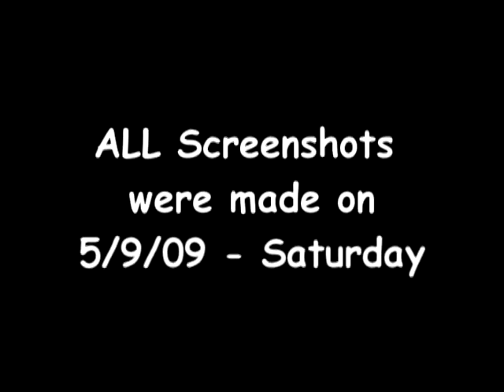maplefreak26's 2nd Job Video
EDIT : This video is missing one screenshot, it was supposed to be another picture of me showing u guys the skills, and also, i think i got hacked or w/e, this account is dead unactive
This video took the LONGEST to upload so far lol, wasted like 3 hours on this.
Spent my whole Saturday on this 2 leveling, I'm gonna mkae another video for tommorrows if I reached a level!!!
Heres my second job~
Also, dont flame or I'll stick a knife up ur butthole alright? good